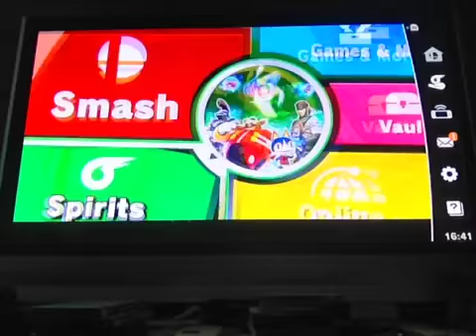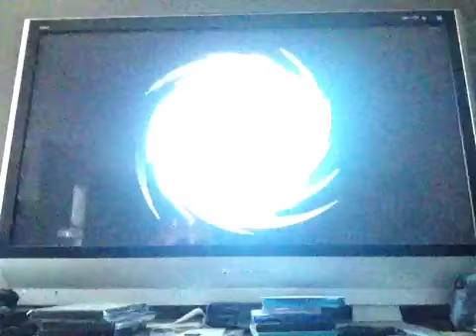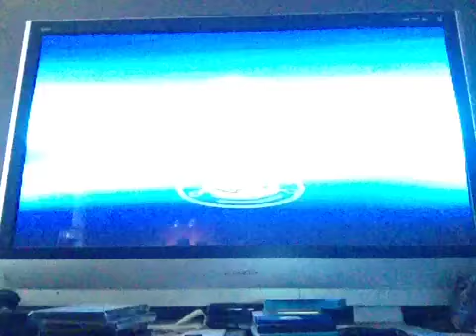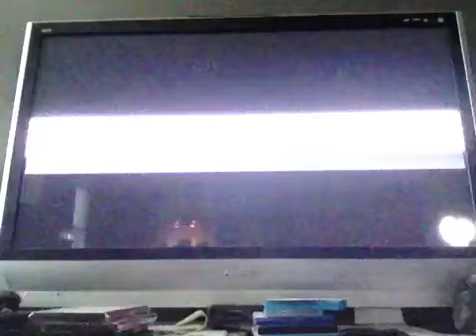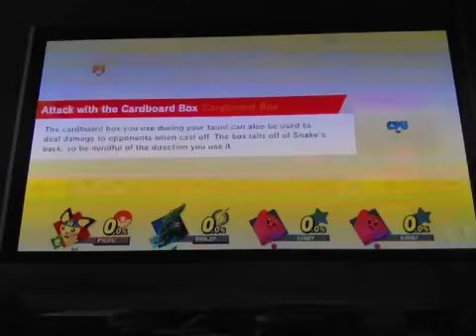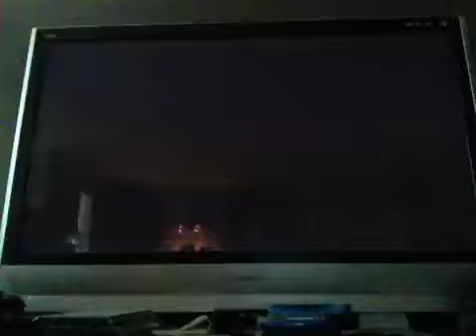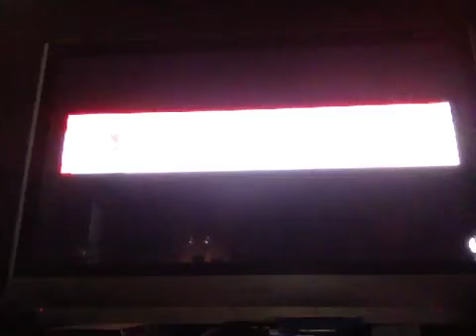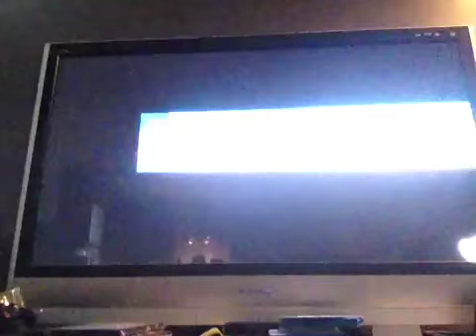Super Smash Bros Ultimate: WORLD OF LIGHT Episode 23: STRUGGLES IN A PAC-MAZE!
Our journey to save the world continues in Episode 23 of World of Light, where we finish off the Gourmet Race, beat the Shine Sprite spirit, and go through a Pac-Maze!